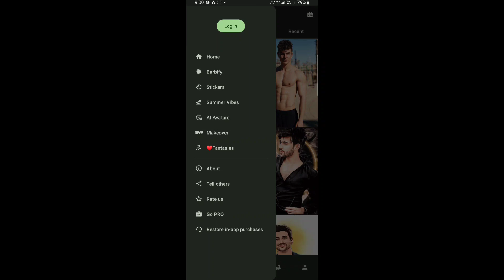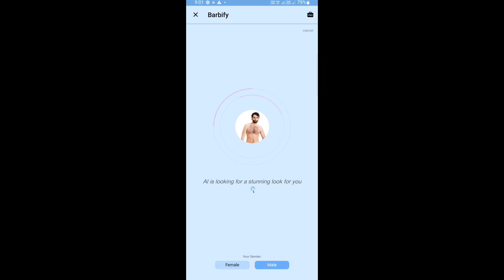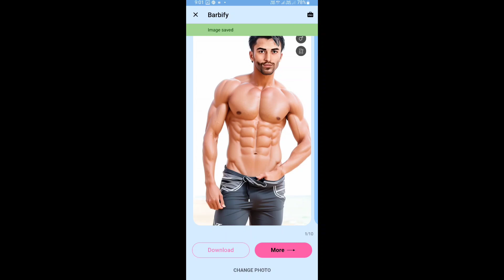Six pack banane wala app 2023 || body banane wala app || Trending 3D AI six pack editing 2023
•COVER TOPICS:-
SixPack Photo Editing
Six Pack Photo Editing 2023
Six Pack photo Editing 2022
How To Edit Six Pack Photo Editing
Mobile Se Six Pack Photo Kaise Edit Kre
instagram 3D Al Editing
Instagram Trending AI Editing 2023
SixPack Photo Editing
Instagram Trending Al Editing 2023
Cartoon Bodybuilder Photo Edit
Instagram Photo Editing
Six Pack Photo Editing
Instagram Trending 3D AI Editing
Instagram Photo Editing 2023
Instagram Trending Photo Editing Instagram Viral Post

🛑Important:

🌠If you have any problem related to the video just comment down in the comment section.